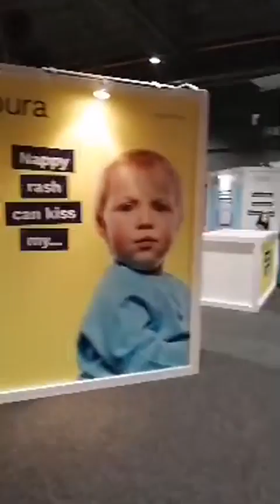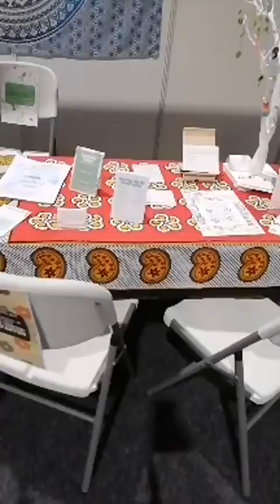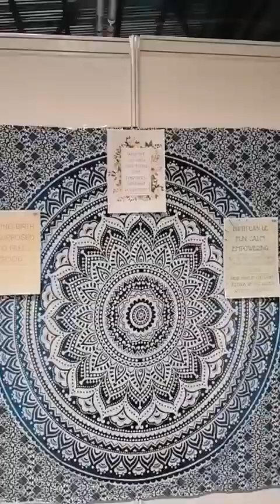Baby & Toddler Show (possibly day 2)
Back in March 2022 we had a stall at the Baby & Toddler Show at Eventcity. Elle decided to spice up our weekend with a few surprise Facebook Lives!